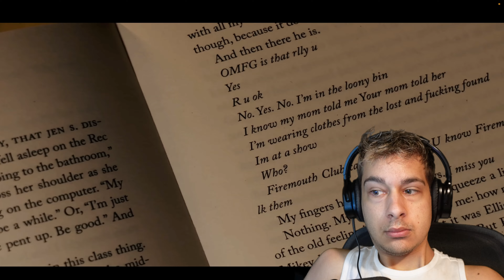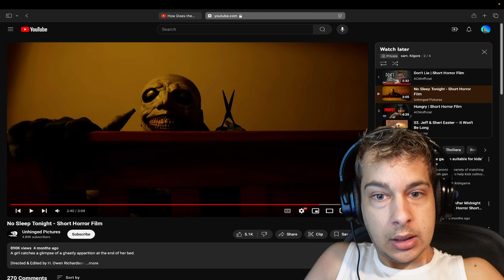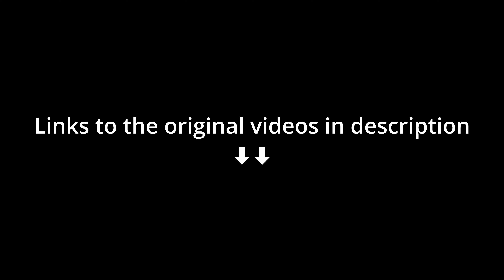Scary Short Films That Will Haunt Your Dreams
In this video, I react to some of the creepiest and most terrifying short films I found on YouTube… and let me tell you, these had me jumping out of my seat! 😳 I've never seen these before, so you're getting my real reactions as things get spooky. Will I survive this horror-fest? Watch to find out!
urn off the lights, and prepare to get scared with me. 🎃👀

0:00 - 3:00 - Don't lie
3:18 - 6:21 -  No sleep Tonight
6:43 - 13:03 -  Hungry